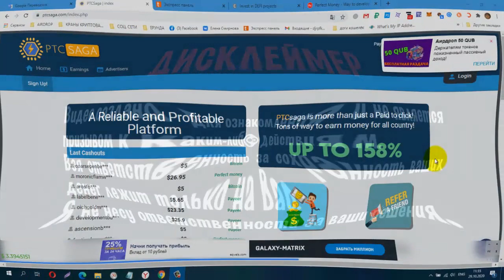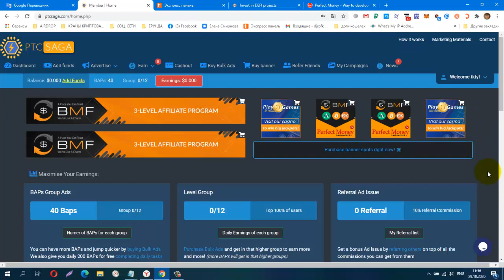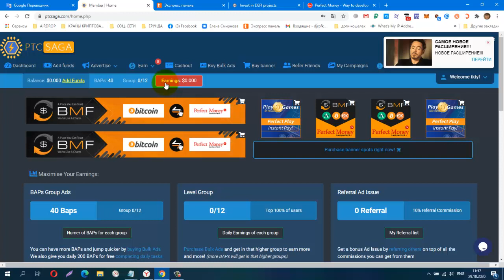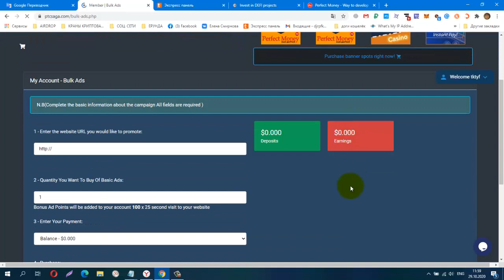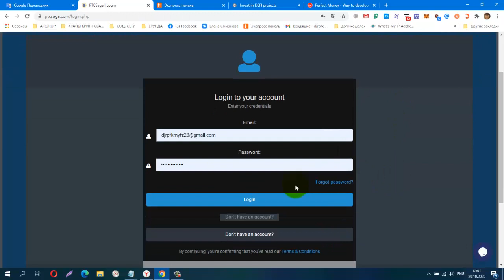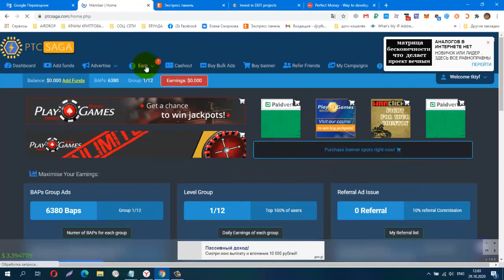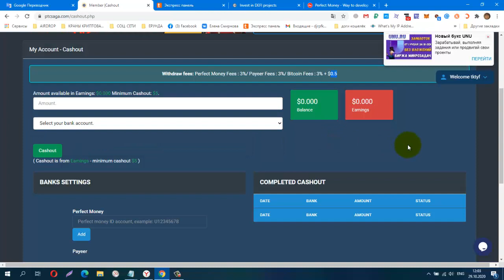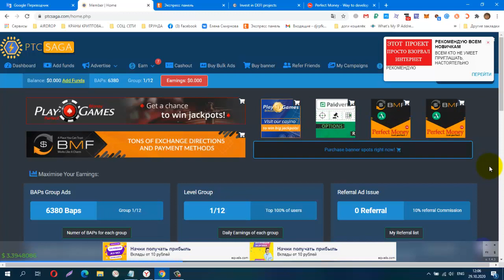СКАМ НОВИНКА! PTCSAGA из серии BAP POINTS, СКАМ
НОВИНКА! PTCSAGA из серии BAP POINTS,  ADPACKS $1, вывод от $5
регистрация
КОШЕЛЁК payeer.
Perfect Money (Перфект Мани).
обменник Magnetic Exchange
регистр.
постепенно будут добавляться новые краны.